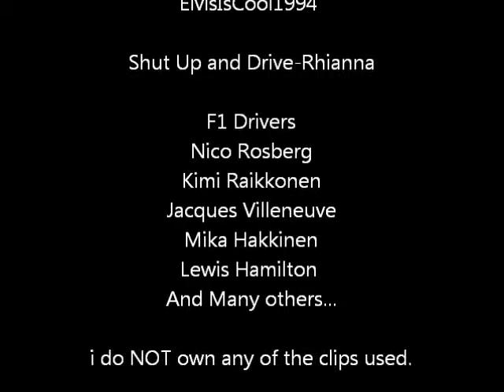shut up and drive, F1 Style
F1 video's to the song Shut up and drive-Rhianna! I also think i went a bit overboard with the 'Flashing' but whatever! :D